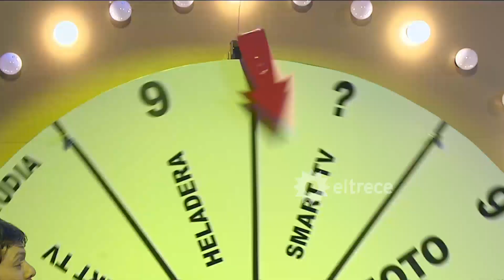Guido le tomó lección a una participante y logró que el estudio se quede en silencio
Momento emitido el viernes 23/12/16 en Especial Perros.